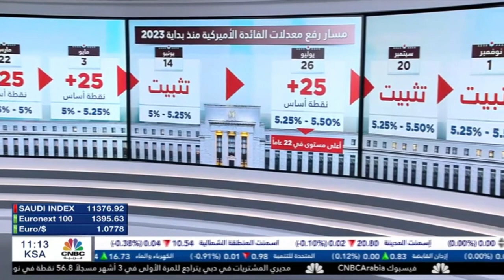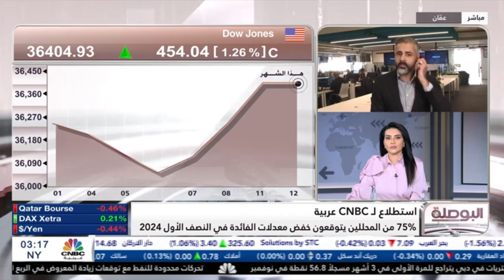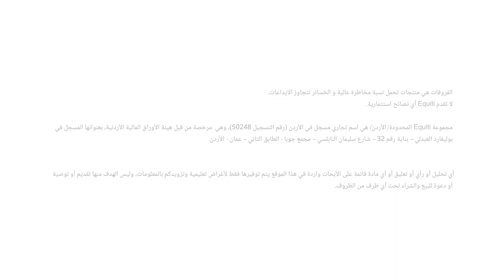الأسواق تترقب بيانات التضخم في أمريكا وبداية اجتماع الفيدرالي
حديث حول اجتماع الاحتياطي  الفيدرالي الأمريكي بشأن أسعار الفائدة.
الأنظار تتجه نحو صدور بيانات أسعار المستهلكين في الولايات المتحدة الأمريكية.